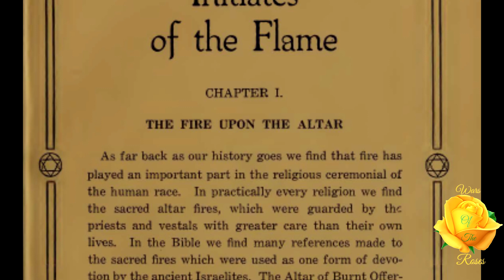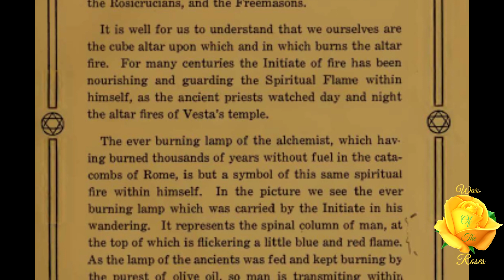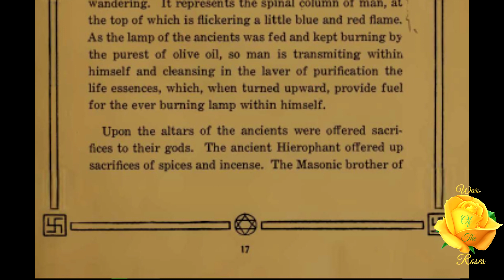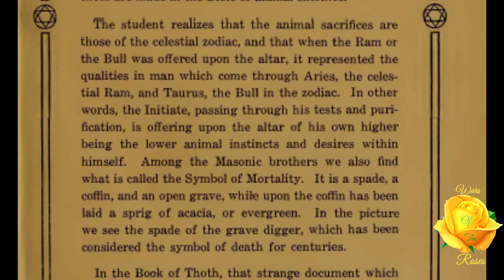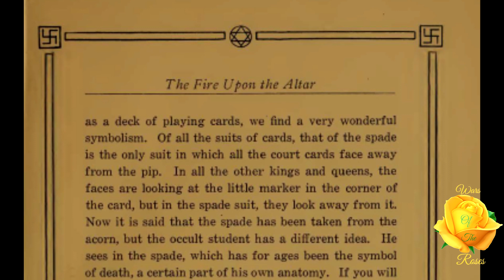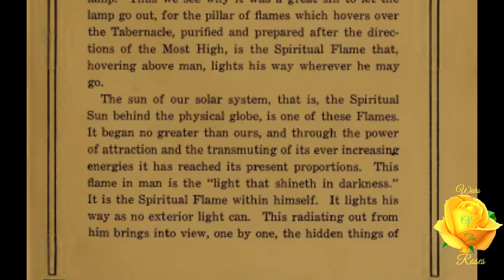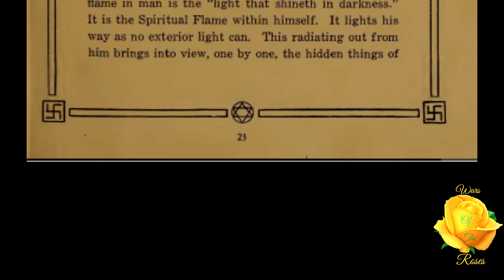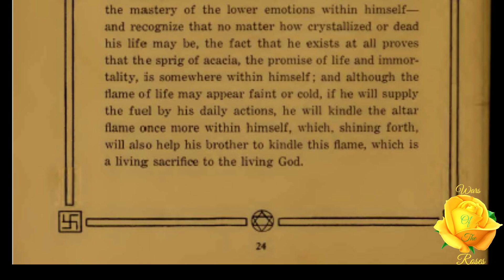The Initiates of the Flame Chapter 1 by Manly P. Hall 2/16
The Initiates of the Flame by Manly P. Hall is a reverent and inspired tribute to the ancient wisdom teachings. Though mystical in spirit, this work explains many keys to esoteric philosophy.